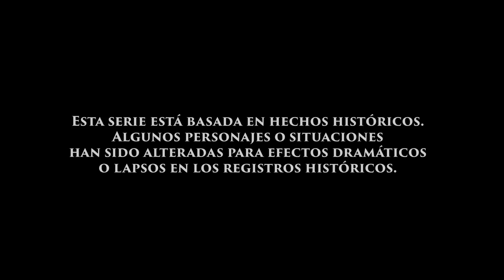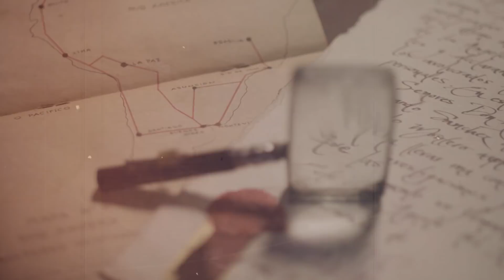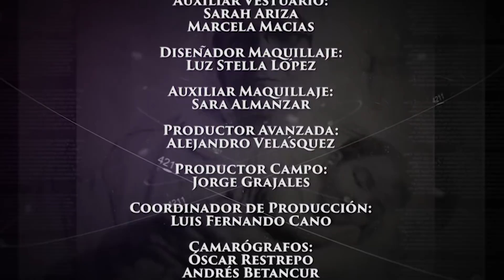Más Allá Del Tiempo, Santa Madre Laura Montoya - Teleantioquia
Santa Madre María Laura de Jesús Montoya Upegui, mejor conocida como Madre Laura, fue una educadora y misionera católica fundadora de la Congregación de las Misioneras de María Inmaculada y de Santa Catalina de Siena.